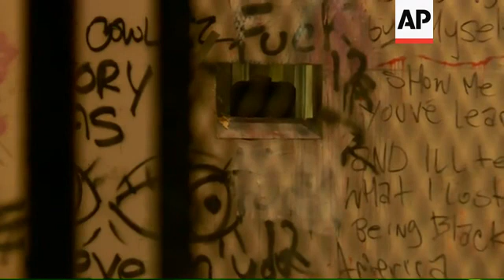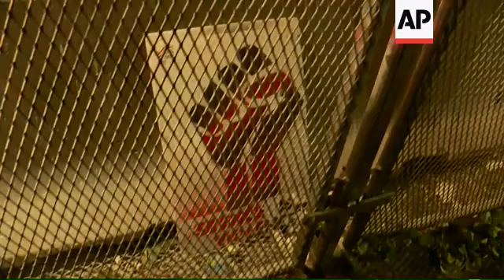OR protesters say officers preparing for violence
(24 Jul 2020) Demonstrators gathered outside the U.S. courthouse in Portland, Oregon, on Thursday night amid an ongoing resurgence of protests in the city.
After an initial wave of rallies over police brutality and racism following the death of George Floyd, the crowds dwindled to a few dozen and the protests increasingly turned violent.
But since President Donald Trump deployed militarized federal agents to the progressive city early this month, the numbers of protesters against police brutality have swelled again into the thousands.
While the protests have taken on a new tone of opposition to federal intervention, Black leaders and protesters say the surge in activity - though often chaotic - hasn’t distracted from their anti-racist message.
Federal agents have used tear gas, less-lethal ammunition and other force against protesters who have been targeting the U.S. courthouse with fires and other vandalism during two months of nightly demonstrations.
Peaceful protesters have also been tear-gassed and hit by impact munitions.
A man who identified himself as Paul attended Thursday's demonstration with a leaf blower to blow away tar gas.
He admitted he was afraid but added "it's the right thing to do."
A demonstrator named Jolie said officers built foxholes as they prepare for a night of violence.
U.S. authorities say they must act to protect federal property and officers, while local leaders say their presence has made the situation more volatile and urge the agents to leave.